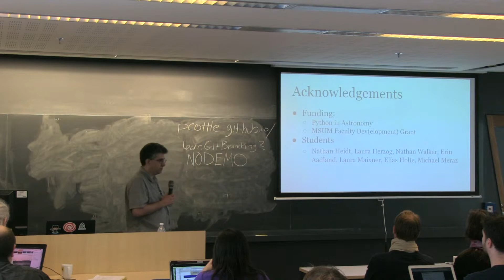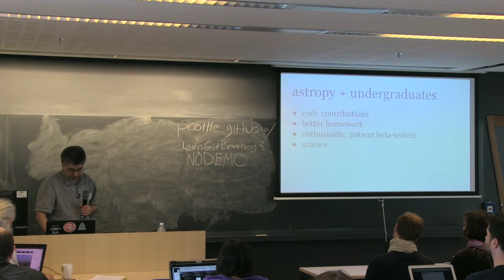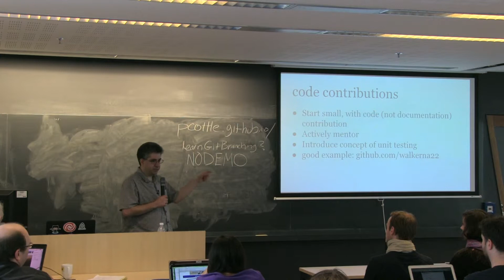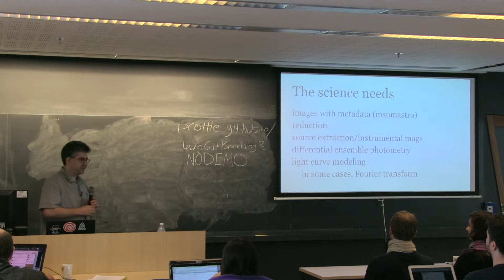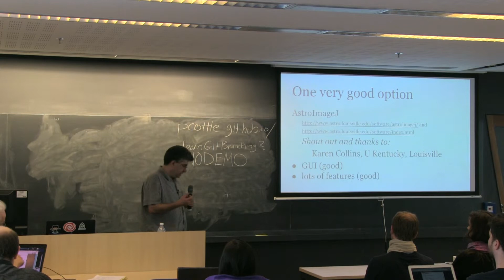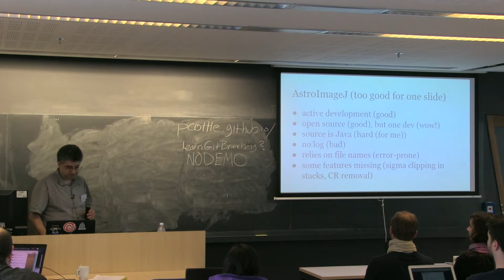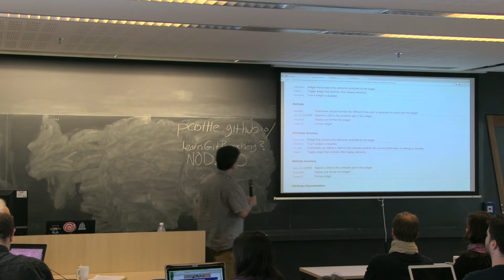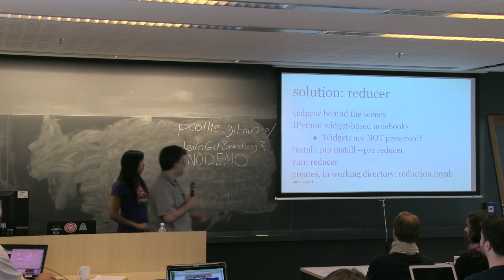Matthew Craig - Astropy with undergraduates